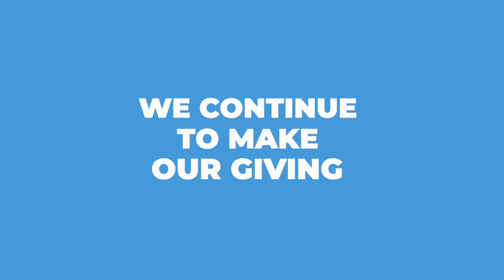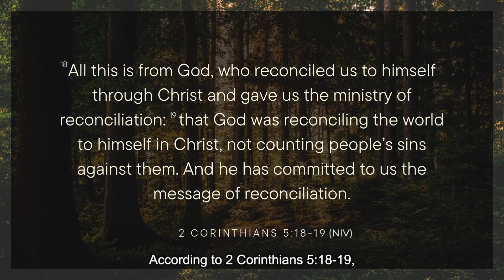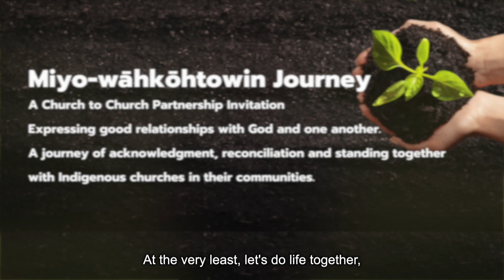2024 October 2nd - Announcements